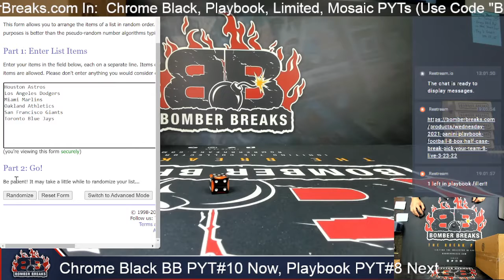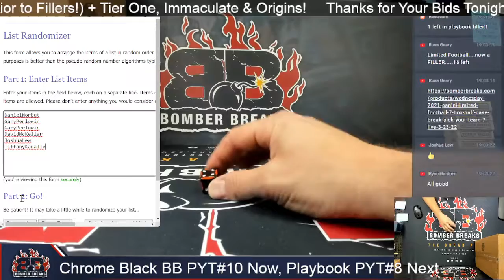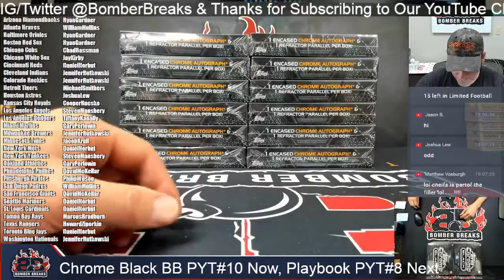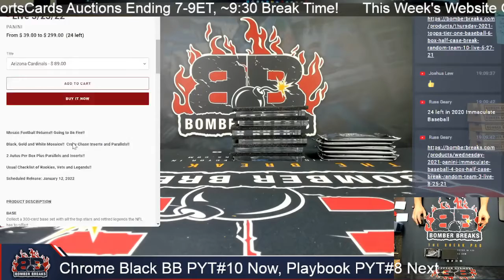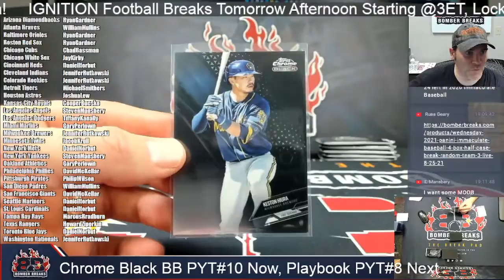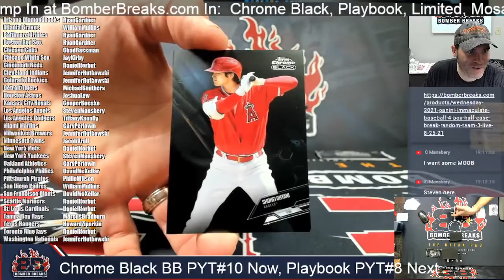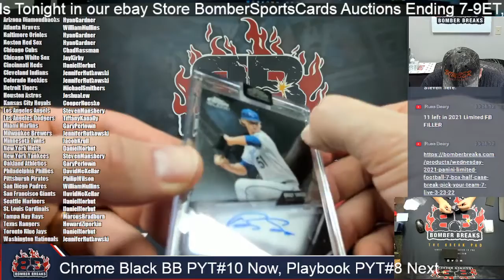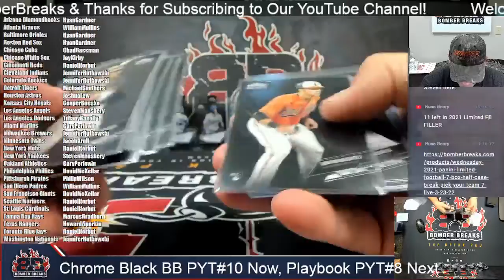2021 Topps Chrome Black Baseball Pick Your Team #10 Half Case Break 3 23 22